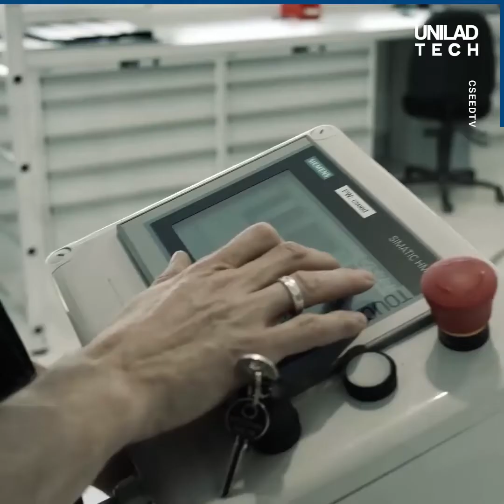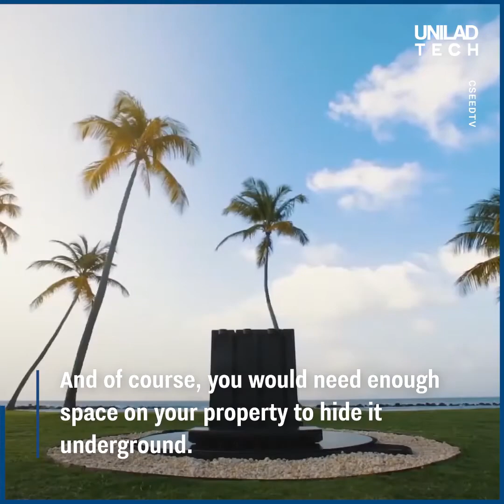This 165-inch folding TV looks absolutely unreal... Take my money! 📺😍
In Smart Video channel, we try to spread humor with love. Peace.